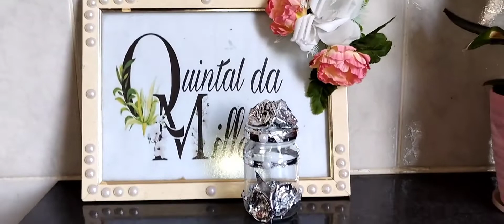Diy idéia incrível com pote vidro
Ficou incrível , vem conferi .